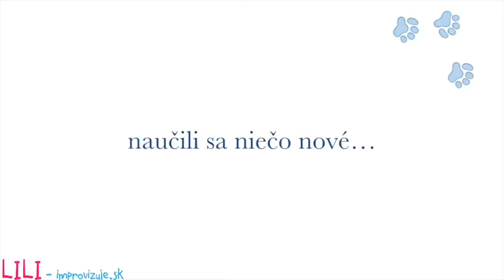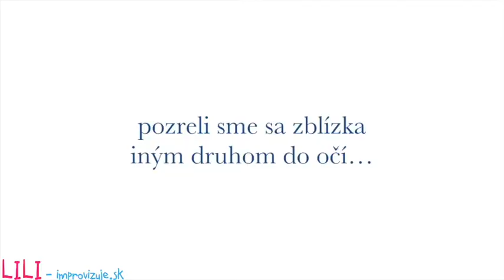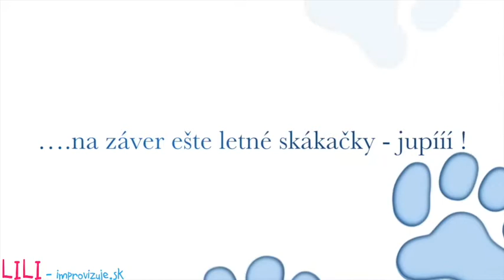WILD PARK Veľká Lomnica - DOTKLI SME SA DIVOČINY - Vysoké Tatry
Kam s deťmi ak chcete pohladkať leva, pocitíť hladkú kožu hada alebo drapľavé nôžky švába? Predsa do Wild Park Resort vo Veľkej Lomnici. My sme tu strávili niekoľko hodín a krátky video-zostrih zachytáva, že sa nám naozaj veľmi páčilo.